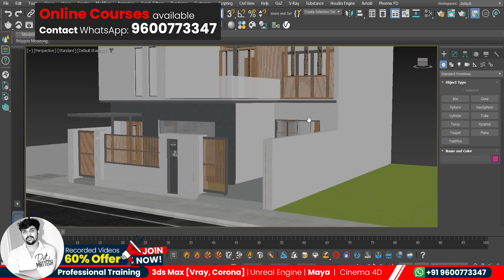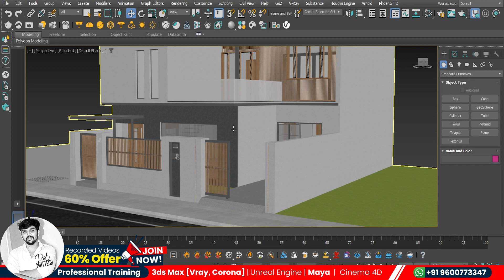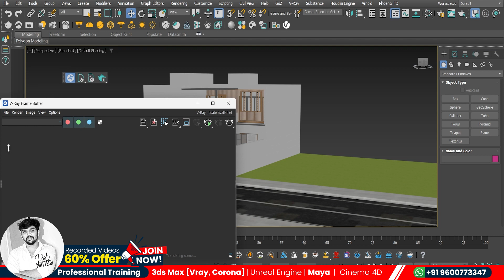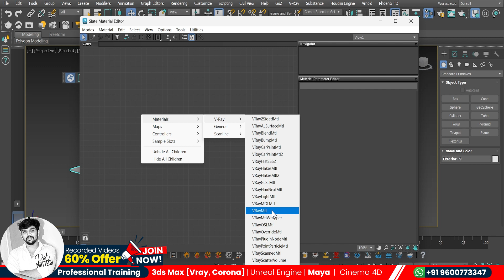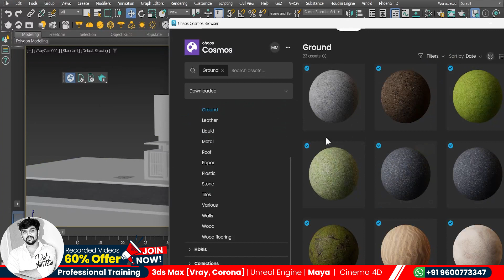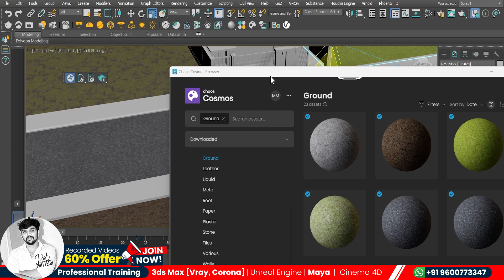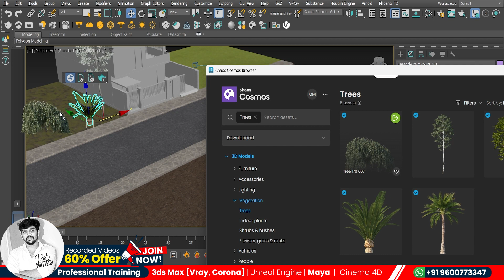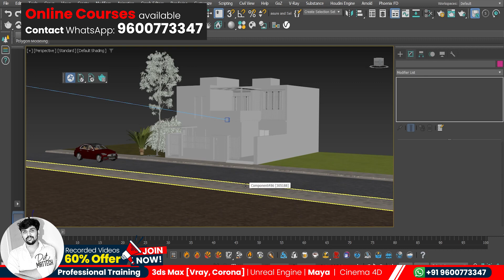chaos vantage live link 3ds max Tutorial in Tamil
Best 3d animation online courses in Tamil:
The following software applications are part of my skillset:
- 3ds Max (vray , corona , phoenixFD, vantage )
- Unreal Engine
- photoshop after effect premiere pro

"👋 If you have any ❓s or require additional 🤔, Do not hesitate to let me know. 😊"

Video description:
Title: chaos vantage live link 3ds max Tutorial in Tamil